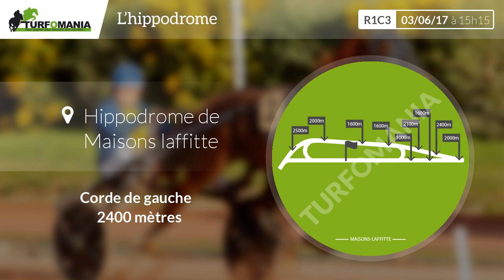Pronostic quinté du Samedi 03 Juin 2017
Voir le pronostic PMU complet pour le quinté du jour sur le site de Turfomania